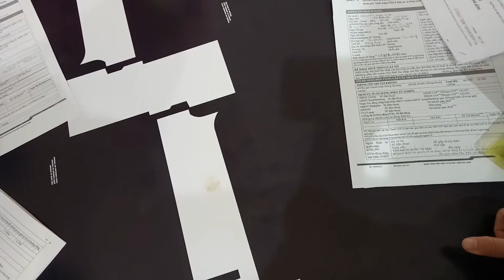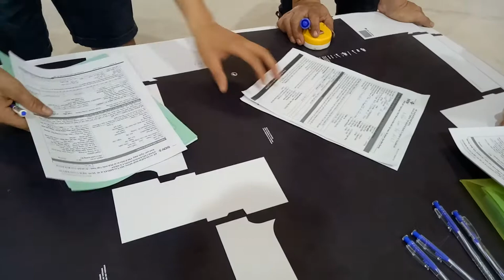LuBu's Life Vlogs II 146 Vlogs_ New Factory_Still Building_Đi Qua cty mới xem II 4K